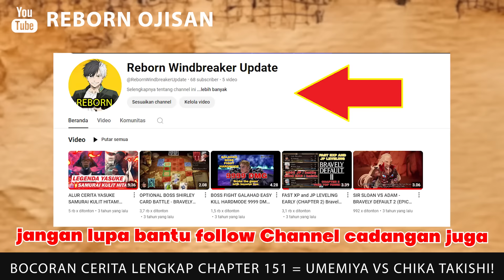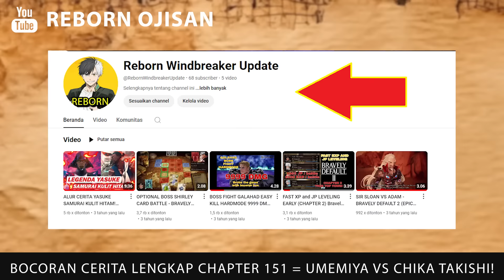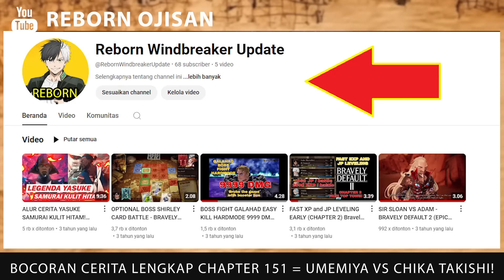WINDBREAKER TERBARU - UMEMIYA VS CHIKA ! KEKUATAN ASLI UME KELAS 1 ! WINDBREAKER CHAPTER 151 SPOILER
Saweria =

WINDBREAKER ANIME EPISODE 11 SUBTITLE INDONESIA
WINDBREAKER ANIME EPISODE 12 SUBTITLE INDONESIA
WINDBREAKER ANIME EPISODE 13 SUBTITLE INDONESIA
WINDBREAKER ANIME EPISODE 14 SUBTITLE INDONESIA